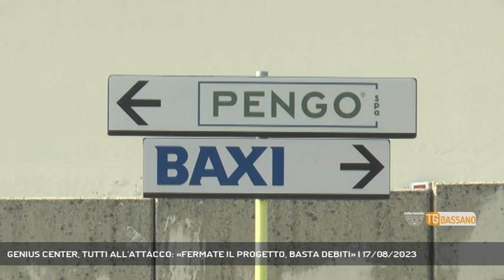GENIUS CENTER, TUTTI ALL'ATTACCO: «FERMATE IL PROGETTO, BASTA DEBITI» | 17/08/2023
TG Bassano del Grappa 17/08/2023 - BASSANO DEL GRAPPA - Sul Genius Center è tutti contro tutti: torna in campo anche l'ex vicesindaco Roberto Marin || In attesa di capire cosa accadrà con il pacchetto Baxi/Pengo è il tema del Genius Center a spaccare in due la politica cittadina, tanto che torna a parlarne anche l’ex vicesindaco Roberto Marin che parla di un progetto “forzatamente bandierina” assente di ogni possibile percorso di analisi-informazione-condivisione con la città. Marin suggerisce ai suoi ex compagni di giunta di dedicarsi a “progetti – si legge in una nota – che arricchiscano Bassano e i bassanesi, invece di sottporlli a debiti lunghissimi e costi improponibili”. Pure il Pd va all’attacco del progetto, accusando l’Amministrazione Pavan di “non aver rispetto dei soldi dei bassanesi” e chiedendo alla giunta di fermare l’iter per evitare di indebitare i bassanesi in futuro. Tutto questo in attesa della conferenza stampa delle minoranze congiunte che si terrà domattina proprio per fare il punto sul Genius Center. (Servizio di Ferdinando Garavello) - Segui Rete Veneta anche sul digitale terrestre! Visita il sito